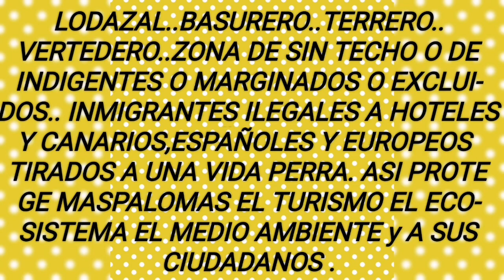MIERDERO MASPALOMAS..SIAM PARK CANARIA UN DESASTRE MEDIO AMBIENTAL.LA TRASERA DE PLAYA DEL INGLES